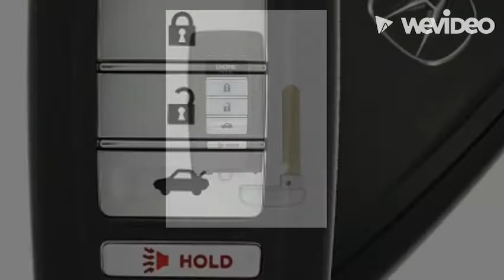2022 Acura TLX.